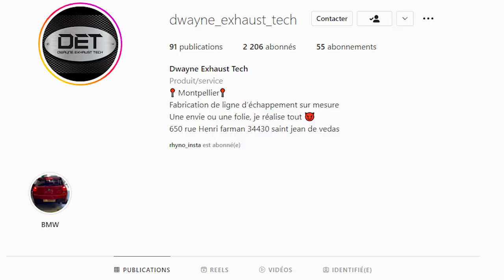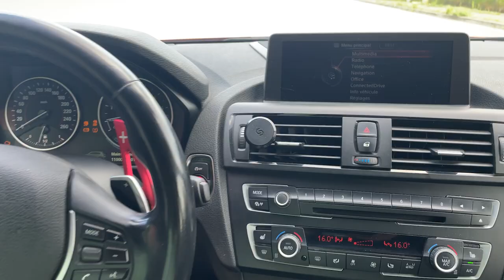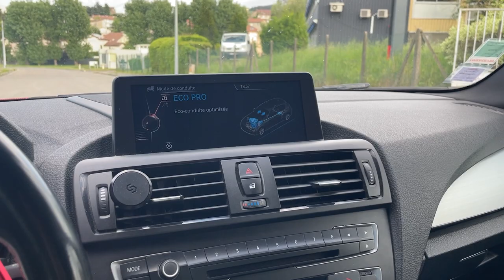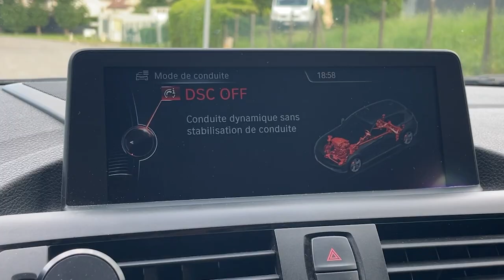JE VOUS PRESENTE MA VOITURE !! 🏎 (Elle est unique)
Yo le Rhynogang voici Nina ! Je suis tellement refais de vous la présenter enfin ! oubliez pas de me rejoindre sur mon Instagram

Commente selon toi le meilleur Daily en voiture 👇